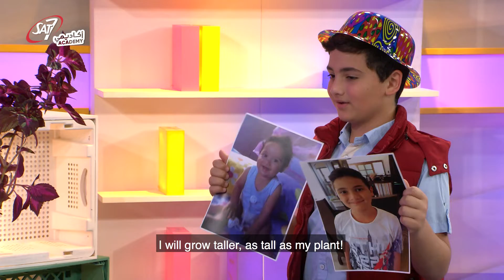Weathering and Erosion